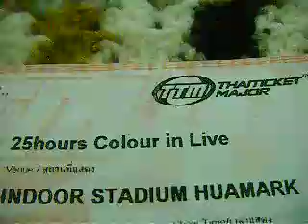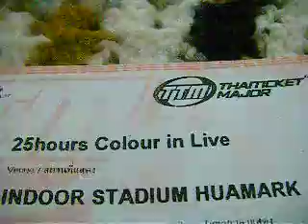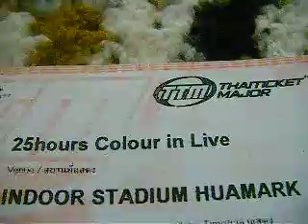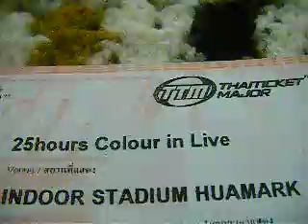บ้านเรา 25 Hours cover by พี่ไม้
เพลงนี้พี่แหลมเสียงสูงนิ่มมาก ลงต่ำก็มาก
ต่ำเกิน Falsetto ฮ่าๆ เลยมิกซ์ซะมั่วเลยเรา ฮ่าๆ
ขอบคุณพี่ๆและทีมงานวง 25hours
ที่เป็นแรงผลักดันและแรงบันดาลใจของพวกเรา